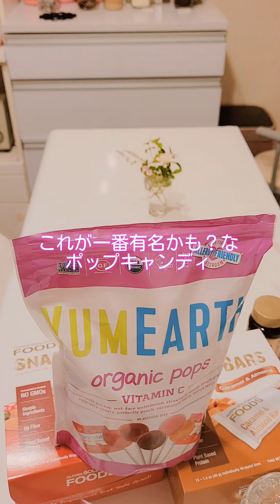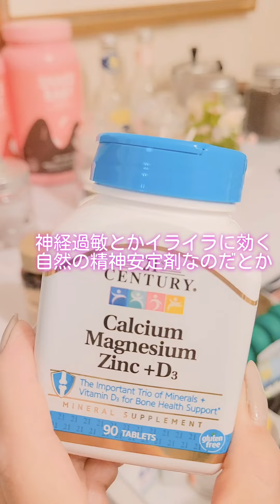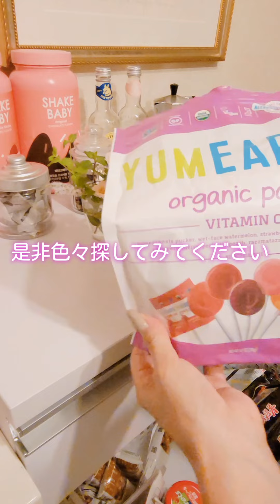【iHerb購入品紹介】しつつ詰め替えASMR鬱傾向の人におすすめのサプリなどを紹介します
サプリが安く食べ物もオーガニックに拘ったものが手に入るiHerb
今回は小腹が減った時にヘルシーにつまめるものや、思春期鬱、更年期鬱など鬱傾向におすすめのサプリなどをご紹介します！

【iHerbが割引になるコード】
初回の方は10%
2回目以降も5%割引になります。
お買い物の際に以下のコードを入力して割引を確認してから決済完了してくださいね！
【DRD6195】

動画内や普段使っているものはこちらにまとめていきます。（現在雑多になっているので随時整理していきます😅）
これ教えて！などありましたらコメント欄にお願いします
【楽天room】

【ご視聴下さった皆様へ】
貧乏暇なしのシンママゆえカメラなどの機材もなく
スマホ撮影スマホ編集＆撮影技術も編集技術も拙いのですが
想いだけで何とか頑張っています。
温かい高評価やコメントを頂けると泣いて喜びます。

【SNS】
シンママchikakoのブログ
自分と同じようなシンママさんの少しでも力になれたらとはじめたブログ
自分が使ってみて良かったものやおすすめのものを紹介しています。
(ここのところほとんど更新していませんが私のメインページでもあります。）

↑ショート動画やYouTubeの告知用として動画をアップしています
フォロワーさん増えたら特別映像なども考えています

ほとんどやってなかったのですが、今後はここにしか上げない写真や動画もやっていく予定ですので

【Music】
OPNING Music:あげたいキモチ/chikako

【人気動画】

女性向けプロテイン飲料シェイクベビーはダイエット＆肌、爪、髪にコスパ良し！

離婚のきっかけとなった日。マキネッタでコーヒーを入れながら突然元旦那が帰ってこなくなった日を振り返る